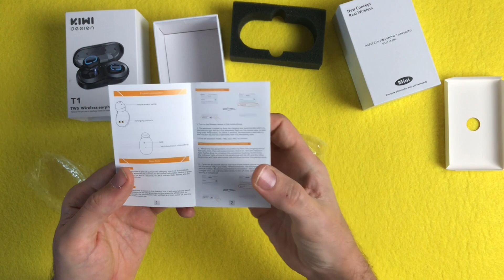Recensione Cuffie IN EAR senza fili T1 con riduzione del rumore Kiwi Design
Cuffie T1 Kiwi Design

La recensione delle cuffie in ear della Kiwi Design modello T1 con riduzione del rumore, permette di avere a disposizione delle cuffie senza fili veramente belle esteticamente, che si configurano in modo molto rapido per offrirvi un'esperienza di musica e chiamate veramente di ottimo livello.

Il livello di riduzione del rumore con queste cuffie in ear è ottimo, una volta indossate sono molto comode e confortevoli e non danno fastidio.

Molto belle le luci presenti nella parte superiore degli auricolari wireless bluethoot, mentre lo scatolino anche se è in plastica risulta molto elegante con quella finitura semi trasparente nella parte superiore che fa intravedere le cuffie in ricarica.

La qualità del suono è ottima e funzionano bene in ricezione senza salti o problemi di interferenze.

Facilissime da collegare tramite la sezione Bluethoot del telefono, hanno un ottimo rapporto prezzo prestazioni.